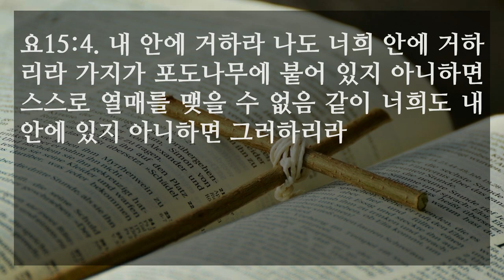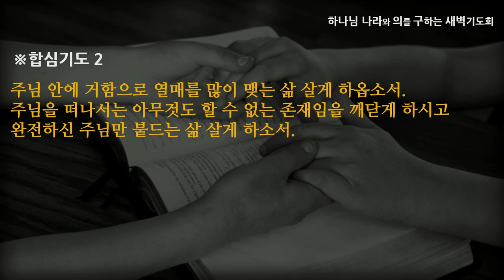[선한목자교회] 새벽기도 2022년 09월 20일 | 아무것도 할 수 없습니다 - 임영재 목사 [요한복음 15:1-5]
아무것도 할 수 없습니다 - 임영재 목사 [요한복음 15:1-5]